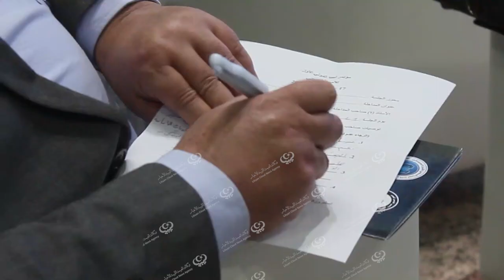بنغازي .. عقد مؤتمر ليبيا الدولي للأمن السيبراني LCNA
نظم في مدينة بنغازي وتحت إشراف مجلس الأمن القومي الليبي المؤتمر الدولي للأمن السيبراني، بمشاركة دولية وعربية، بهدف الحد من مخاطر الإنترنت علي المجتمعات المحافظة، وإيجاد الوقاية والعلاج لهذا المشاكل التابعة.